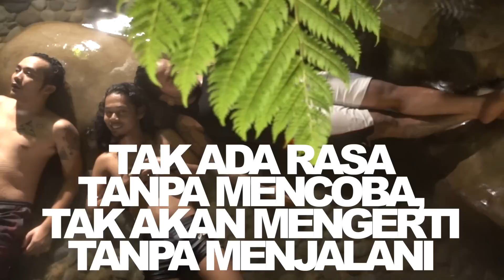TENTANG RASA DOES (eps 198)